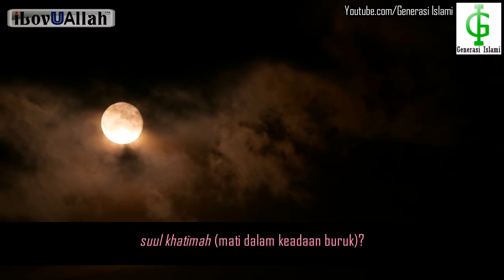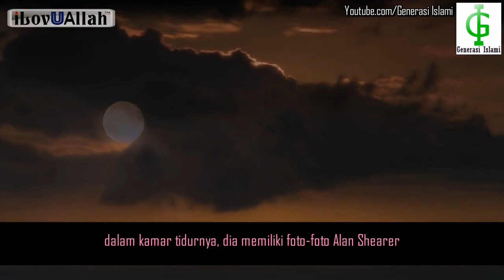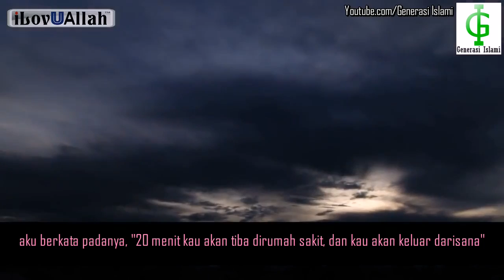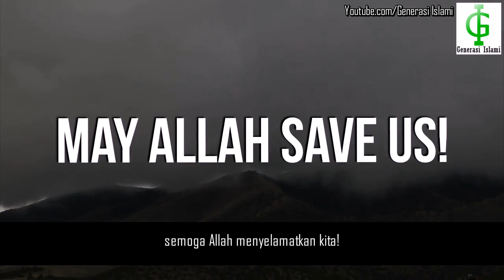Akhir Kematian Seorang Suporter Fanatik Sepakbola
Generasi Islami